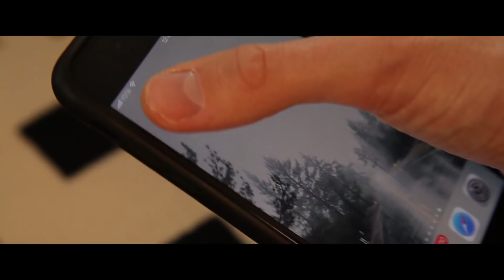РАЗВЕЛА ПАЦАНА [Красавица и Чудовище] (Выпуск 189)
Привет друзья!!! Вы на канале Красавица и Чудовище.
Сериал о российской действительности).
У нас много юморных видео, смешных вставок, и огромная куча прикольных скетчей.
Выпуски выходят 2 раза в неделю,